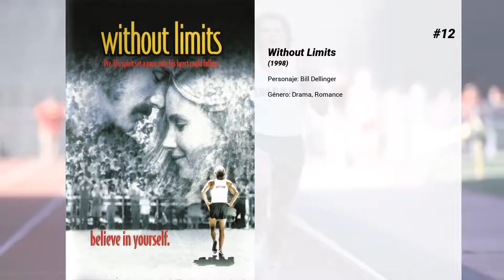Las mejores películas de Dean Norris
Bienvenido a... ¡Las mejores películas de Dean Norris! En nuestro canal encontrarás centerares de TOPS y rankings de las mejores películas de todos los géneros, actores y nacionalidades.

15. Vacaciones en el infierno
En "Vacaciones en el infierno" conoceremos a Driver (Mel Gibson), un tipo que ha tenido un mal día. Y la cosa no mejora para él: se ha hecho con un botín de millones de dólares que le habría proporcionado unas vacaciones de verano memorables, pero esta idea se vino literalmente abajo. Durante una persecución automovilística a toda velocidad con la policía de la frontera y un cuerpo sangrando en el asiento trasero, Driver vuelca el coche y lo estampa contra el muro fronterizo para terminar cabeza abajo en México. Capturado por las autoridades mexicanas, le envían a una cárcel de mala muerte, donde se adentrará en el peligroso mundo de El Pueblito. No lo tendrá fácil para sobrevivir un forastero como él, a menos que sea con la ayuda de alguien que sepa de qué cabo tirar en cada momento: un niño de 10 años.

14. La tapadera
Mitch McDeere (Tom Cruise), un joven y brillante abogado recién salido de la facultad de Harvard, se deja seducir por las promesas y regalos de un prestigioso bufete de abogados de Memphis. Sin embargo, muy pronto tendrá razones para empezar a sospechar que algo extraño está sucediendo en la poderosa empresa.

13. La última seducción
Bridget Gregory (Linda Fiorentino) es una mujer fría y calculadora que huye con un millón de dólares que ella y su marido (Bill Pullman) habían conseguido traficando con medicamentos. En un pequeño pueblo conoce a Mike Swale (Peter Berg), un hombre que se enamora perdidamente de ella, pero a Bridget él sólo le interesa como instrumento para librarse definitivamente de su marido y quedarse con el dinero.

12. Without Limits

11. Arma letal 2
Una pareja de policías tiene como misión proteger a un individuo que va a testificar en contra de una organización de traficantes de droga. Las cosas se complican cuando uno de ellos decide iniciar la investigación por su cuenta sin comunicarlo a la comisaría.

10. Starship Troopers (Las brigadas del espacio)
Johnny, Carmen, Dizzy y Ace son cuatro jóvenes amigos que finalizan el instituto y hacen planes para el futuro. En él domina el espacio como el lugar más apetecible para aprender un oficio y trabajar. La Tierra se halla en guerra con una raza de insectos alienígenas gigantes, y los cuatro amigos estudiarán disciplinas para destruirlos. Pero cada uno irá a una unidad diferente, según sus capacidades. Johnny se ve separado de su novia, Carmen, ya que él tiene que ir a infantería. El día que Johnny decide marcharse del ejército, los insectos arrasan su ciudad natal. Es la guerra.

9. Negociador
Víctima de una compleja conspiración, Danny Roman, un experto negociador de la policía especializado en secuestros, se ve obligado a tomar rehenes con el fin de probar su inocencia. Además, con la ayuda de un prestigioso colega, intentará descubrir quién está detrás de la trampa que le han tendido.

8. Safe
Carol es una ama de casa (Julianne Moore) que, a pesar de llevar una vida idílica, empieza a tener los mismos síntomas de alguien conocido que tuvo una misteriosa enfermedad... y que murió a causa de ella.

7. Desafío total
Tierra, año 2084. Doug Quaid, un hombre normal con una vida tranquila, está atormentado por una pesadilla que le lleva todas las noches hasta Marte. Decide entonces recurrir al laboratorio Memory-call, una empresa de vacaciones virtuales que le ofrece la oportunidad de materializar su sueño gracias a un fuerte alucinógeno. Sin embargo, su intento resulta en fracaso. La droga resucita de su memoria una estancia verdadera en Marte cuando era el más temido agente del cruel Coohagen.

6. Remember
Zev (Christopher Plummer) es un judío superviviente del Holocausto ya de 90 años y con alzheimer que busca a Rudy, un criminal de guerra nazi que fue responsable de la muerte de su familia, con el objetivo de asesinarlo.

5. El libro secreto de Henry
Una madre soltera, Susan, cría a sus dos hijos, uno de los cuales, Henry, es superdotado. Susan descubrirá que la familia de al lado, donde vive Christina, una de las compañeras de clase de Henry, tiene secretos, y que su hijo ha elaborado un plan para ayudar a Christina.

4. Gattaca
En un futuro cercano, en La Tierra la perfección genética impera. Los seres inferiores, como Vincent Freeman, cuyo ADN es fruto de una relación natural y no de laboratorio, están condenados al fracaso. Pero Vincent quiere...